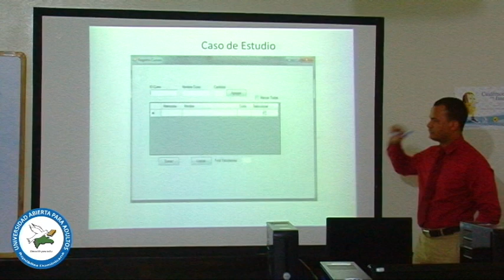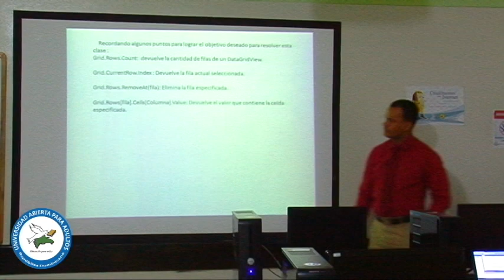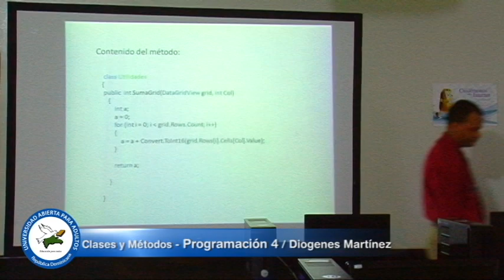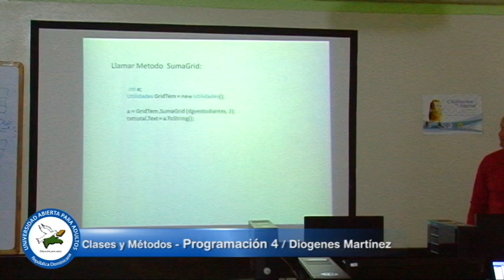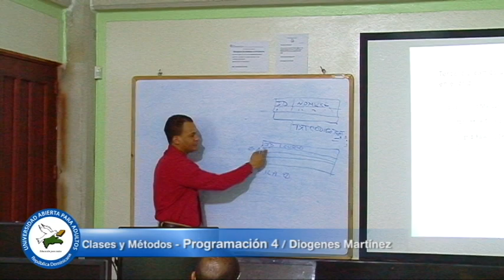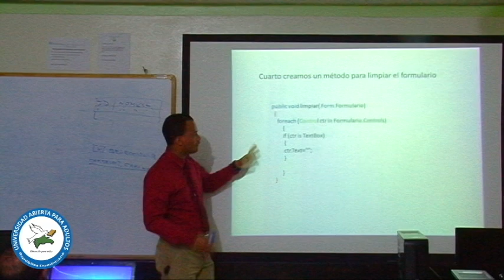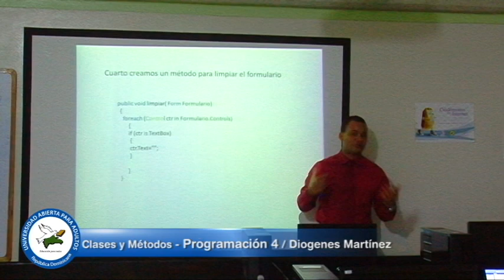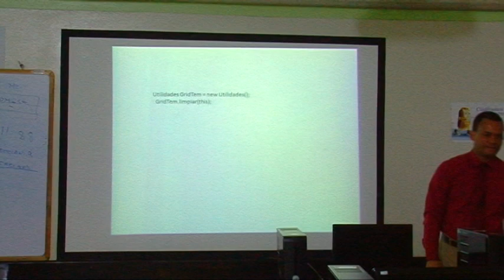Clase y Metodos Programacion 4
Recurso de Aprendizaje / UAPA